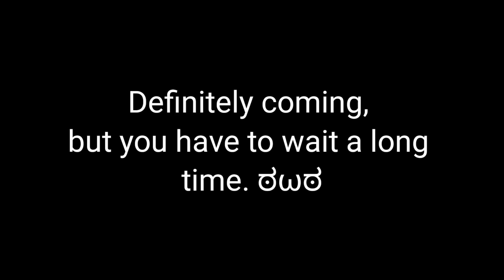avengers by EQPLAYGAME return